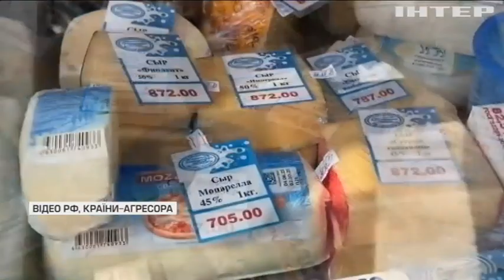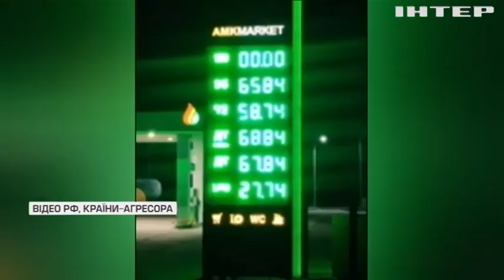У Криму запанувала економічна криза